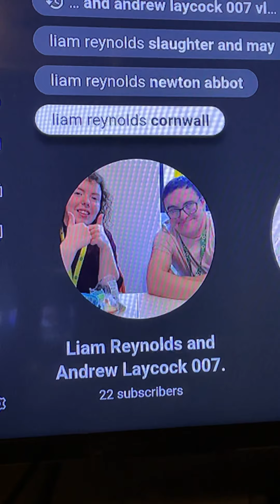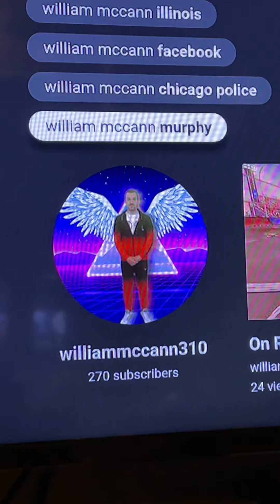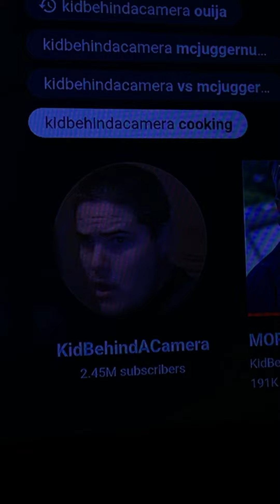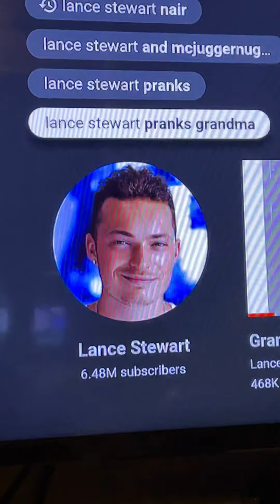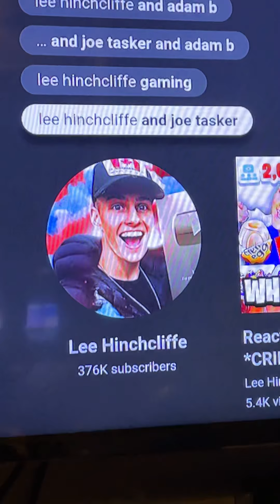Monday night Vlog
1 Patrick Boyce
2 James 9 : 16
3 Liam Reynolds Andrew Laycock 007 Vlogs
4 Cool Andrew Laycock And Callum Gordon Vlogs
5 King of the Wolves
6 Maxo Miller
7 Lindsay Riley
8 Chloe Boyce
9 Adam Graham
10 William McCann 310
11 Joanne McDonald

Shoutout to my Favourite YouTubers

1 Mcjuggernuggets
2 Kid behind a Camera
3 Lance Stewart
4 Adam B
5 The Ace Family
6 Ashley May
7  Courtney Hadwin
8 Billie Eilish
9 Chloe Taylor UK
10 Mike Fox
11 Lee Hinchcliffe
12 Ellie Hinchcliffe
13 Joe Tasker